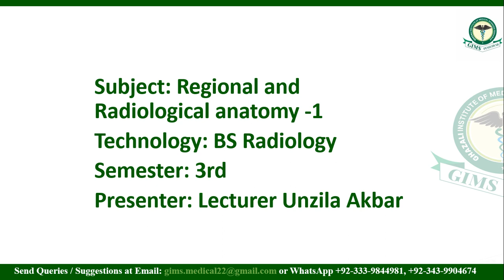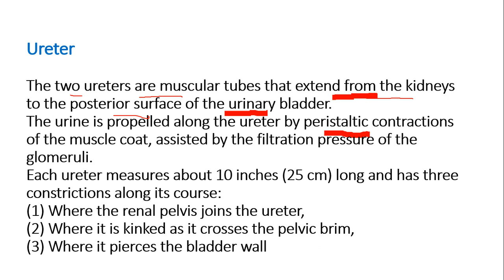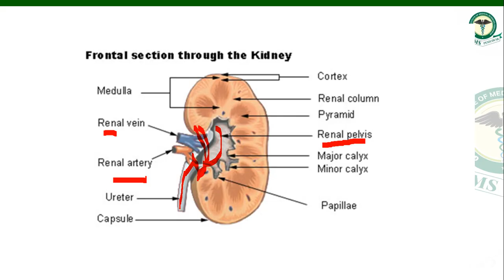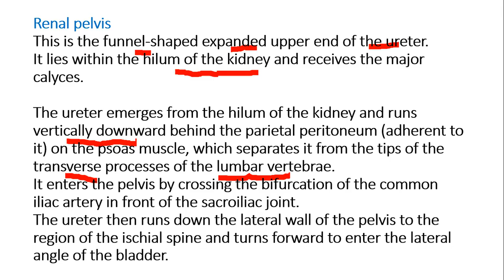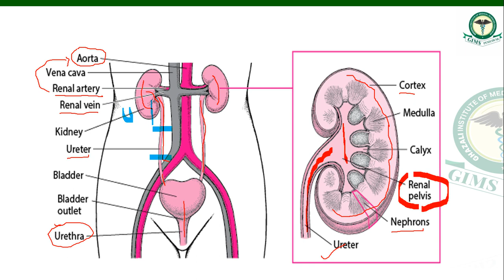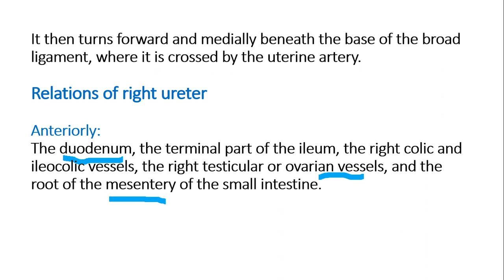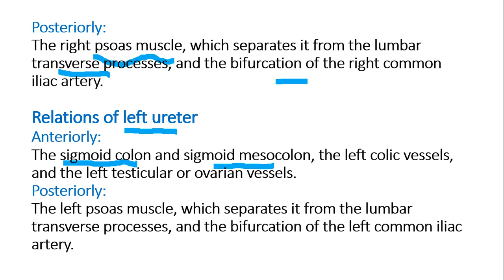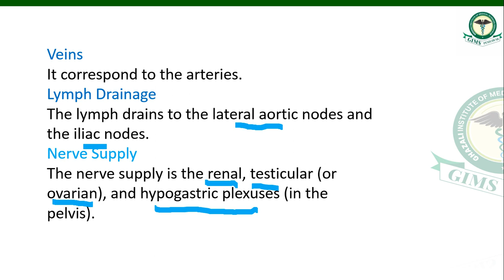ANATOMY OF URETER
"urinary bladder anatomy"
"ureter anatomy ppt"
"constrictions of ureter"
"ureters"
"ureter anatomy and physiology"
"course of ureter in female ppt"